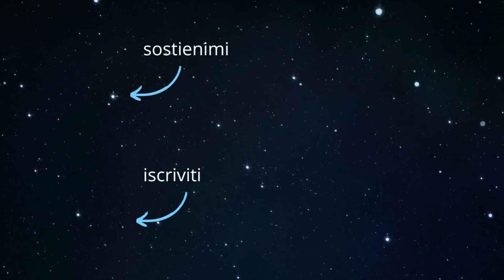Guarigione e protezione con l’Arcangelo Michele - meditazione 10 minuti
In questa meditazione di 10 minuti ci connetteremo alla frequenza dell’Arcangelo Michele per ricevere guarigione e protezione energetica.

La meditazione di protezione con gli angeli e arcangeli, e in particolare con l'Arcangelo Michele, è un pratico strumento di crescita personale e spirituale. Questa meditazione si radica nella storia delle figure angeliche e trova un significato profondo nella connessione con queste entità.

Nel pantheon angelico, quattro sono gli arcangeli principali: Michele, Gabriele, Raffaele e Uriel. Ognuno di loro ha radici storiche e spirituali profonde, emergendo da tradizioni che intrecciano il Cristianesimo, il Giudaismo e l'Islam.

**Arcangelo Michele**: Considerato il protettore, è associato alla forza, al coraggio e alla protezione. Nella tradizione ebraica, cristiana e islamica, Michele è spesso raffigurato combattendo il male.

**Arcangelo Gabriele**: Conosciuto come il messaggero, Gabriele è associato alla comunicazione, all'ispirazione e alla comprensione. È una figura chiave nelle narrazioni della Natività e dell'Annunciazione.

**Arcangelo Raffaele**: Raffigurato come l'angelo della guarigione, Raffaele assiste nella guarigione fisica, emotiva e spirituale, offrendo conforto e medicina celestiale.

**Arcangelo Uriel**: Spesso associato alla saggezza e alla giustizia, Uriel illumina la verità e offre intuizioni profonde.

Tra questi, l'Arcangelo Michele assume un ruolo centrale nella meditazione di protezione. La pratica si focalizza sull'invocare la sua energia per ricevere protezione e guarigione. Durante la meditazione, si può visualizzare Michele circondati dalla sua luce e dall’elemento fuoco. Si può richiedere la sua guida per superare le paure, allontanare le energie negative e trovare forza interiore.

La connessione con l'Arcangelo Michele attraverso la meditazione non solo offre un senso di sicurezza, ma aiuta anche a stabilire un legame profondo con le proprie convinzioni spirituali. La pratica regolare può portare a una maggiore consapevolezza di sé, equilibrio emotivo e una sensazione di pace interiore. Questa forma di meditazione è un viaggio sia verso la protezione esterna sia verso la scoperta della forza interiore, guidata dalla saggezza degli arcangeli.